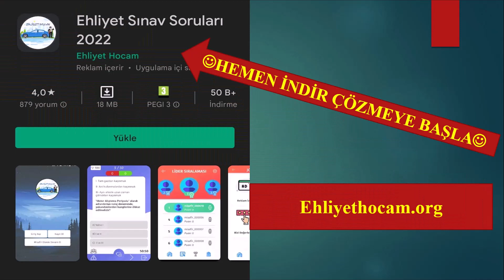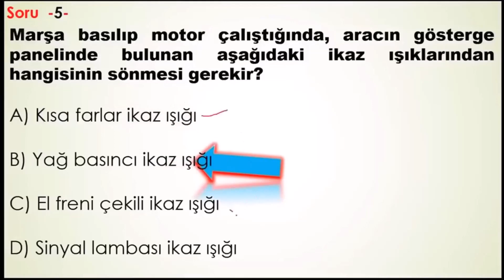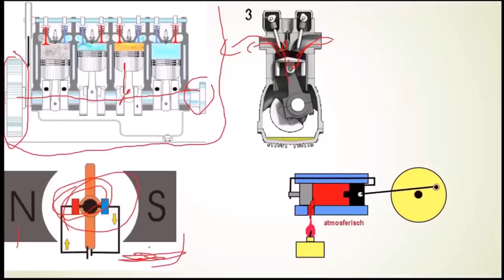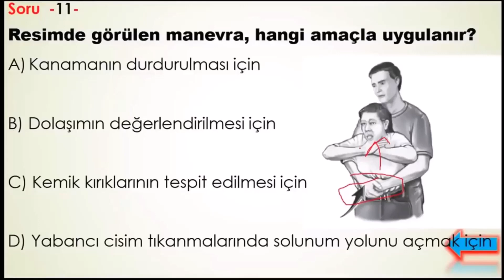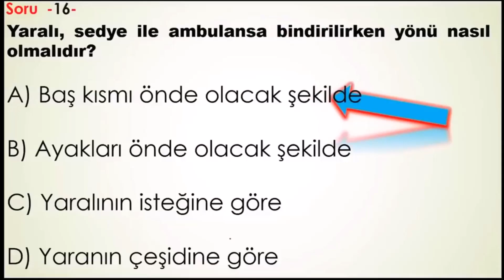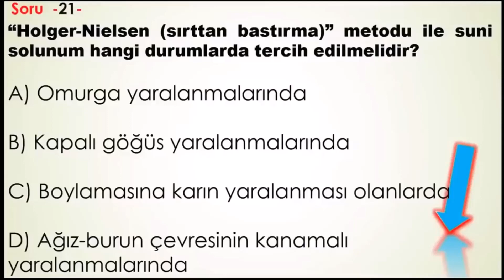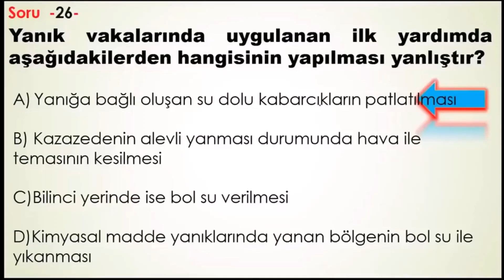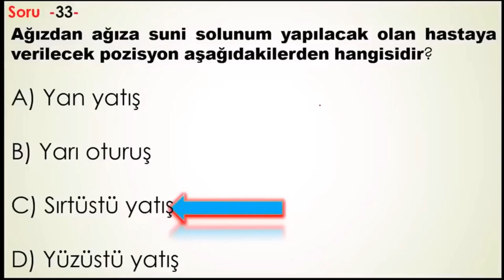SINAV KAZANDIRAN VİDEO / EHLİYET SINAV SORULARI 2022 / EYLÜL ÇIKMIŞ EHLİYET SORULARI ÇÖZ